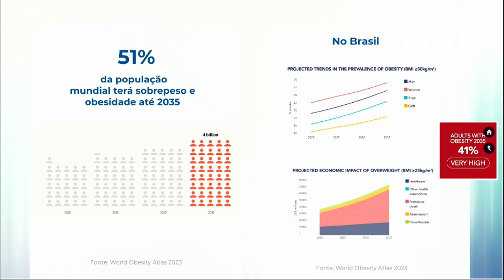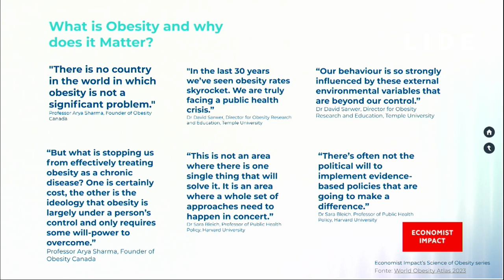51% da população global será obesa até 2035 | Seminário LIDE Saúde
Sidney Klajner, presidente do Hospital Israelita Albert Einstein, fala sobre as projeções globais de obesidade até 2035.

A declaração ocorreu durante o Seminário LIDE Saúde, que reuniu médicos, especialistas e líderes empresariais para debater os novos tratamentos cirúrgicos e clínicos, os cinturões da obesidade infantil e a adaptação dos hábitos alimentares nas grandes cidades.